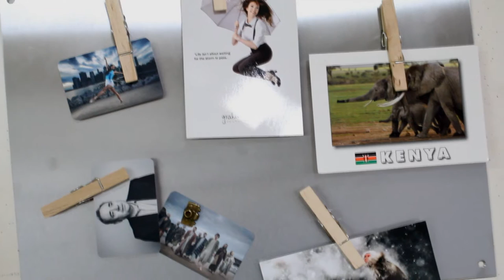Graham Dargie Photography: In the Photo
A series of promotional videos I filmed for local professional photographer Graham Dargie, on the launch of the new 'Family Portraiture' wing of his business.

In this video, Graham goes through the many steps it takes from photoshoot to printing, as well the professional equipment it takes to make the magic happen.

Filmed by myself and Mark David Mitchel, Robert Gordon University, Aberdeen. Edited by Mark David Mitchel.